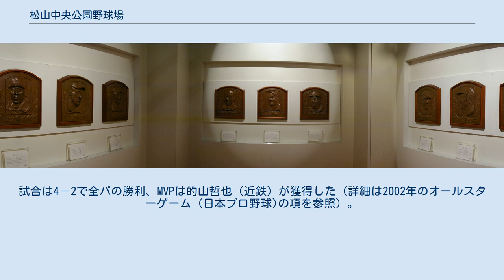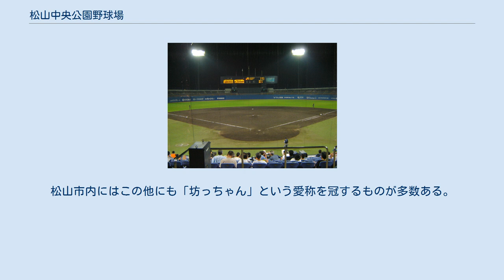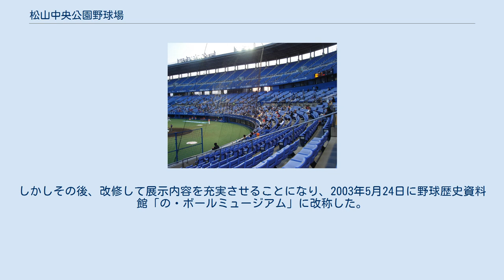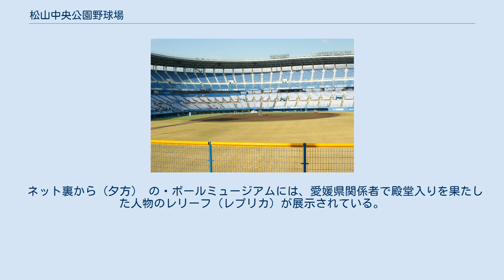松山中央公園野球場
松山中央公園野球場（まつやまちゅうおうこうえんやきゅうじょう）は、愛媛県松山市の松山中央公園内にある野球場。
愛称坊っちゃんスタジアム（ぼっちゃんスタジアム）。
施設は松山市が所有し、財団法人松山市文化・スポーツ振興財団（以前は松山市施設管理公社が指定管理者として行ったが、2010年4月に松山市生涯学習振興財団と合併した）が指定管理者として運営管理を行っている。
 以前、松山市には松山城山公園内に松山市営球場があった。
 1948年に市民の勤労奉仕（ボランティア）などを得て、盛り土スタンドで開場し、1967年に鉄筋コンクリートのスタンドが完成。
社会人野球、高校野球など県下のアマチュア野球公式戦で使用された他、プロ野球の公式戦・オープン戦も開催された。
しかし1980年代以降は老朽化の著しさが問題となり、市は公園内のその他の施設とも併せ、フィールドの拡張やスタンドの改修などを検討したものの、球場のある城山公園は松山城を控える国の史跡であることが、改修工事を行う上での最大のネックとなった。
 結局、現地での施設維持は極めて難しいと最終的に判断され、市は1993年3月、松山中央公園内に新市営球場をはじめとするスポーツ施設の建設計画を発表。
そして2000年5月に、四国4県で唯一3万人規模の収容人員を有する野球場として完成したのが松山中央公園野球場である。
一般公募により、愛称「坊っちゃんスタジアム」が付与された。
また2003年には、坊っちゃんスタジアム北側にほぼ同規格のフィールドを有するサブ野球場「マドンナスタジアム」が開場した。
 供用開始以降、高校野球、社会人野球などアマチュア野球公式戦が行われている。
また公式戦の一部は坊っちゃんスタジアムの他、マドンナスタジアムでも行われている。
 松山市はスタジアム完成を前後してプロ野球の誘致を特に積極的に行っており、毎年少なくとも1カード2試合の公式戦が行われている。
また2002年7月13日にはサンヨーオールスターゲーム第2戦も開催され、これが四国地方4県では初のオールスターゲーム開催となった。
試合は4－2で全パの勝利、MVPは的山哲也（近鉄）が獲得した（詳細は2002年のオールスターゲーム (日本プロ野球)の項を参照）。
2004年からは東京ヤクルトスワローズの秋季キャンプが行われている。
 この他、2005年に設立された独立リーグ・四国アイランドリーグplusの愛媛マンダリンパイレーツは、当球場を本拠地として使用している。
 磁気反転式時代のスコアボード 2012年の改修後のスコアボード 開場当初のスコアボードは全面磁気反転式だったが、オールスター誘致にあたって日本野球機構側から「磁気式は夜間の視認性が悪い」という指摘を受けて、2002年シーズンから電光式に入れ替えられている。
またスコアボード右側には磁気反転式で3色表示が可能なフリーボードが設置されている。
 2度目のオールスターゲームを控えた2012年には、開場後初の大改修を実施した。
スコアボードのボールカウント表示を国際基準のBSO表示に変更したほか、ラバーフェンスの張り替えなど、グラウンドの整備も行った。
 なお、当球場では、コンサートなど、グラウンドに設備や客席などを設けるようなイベントには使用を許可していない。
これは天然芝などフィールド部分の損傷を防ぐための措置である。
 正面入り口前の正岡子規が詠んだ句の碑 公募により命名された愛称「坊っちゃんスタジアム」は、松山市を舞台にした夏目漱石の小説「坊っちゃん」に因んでいる。
松山市内にはこの他にも「坊っちゃん」という愛称を冠するものが多数ある。
 もともと「野球」という言葉は、松山市出身で夏目漱石らとも交遊関係にあった俳聖・正岡子規が作ったといわれる俗説がある。
これは、子規の幼名の「升」（のぼる）に引っ掛けて「野（の）球（ボール）」という雅号を用いていたことが元になっている。
ただし、これは「ベースボール」の日本語訳として作られたものではない（「ベースボール」を、初めて「野球（やきゅう）」と日本語に訳したのは、中馬庚である）。
もっとも、「打者」「走者」「四球」など、数多くの野球用語の日本語訳を子規が作り出したのは事実であり、実際に子規自身も野球らしきものを楽しんでいたという。
こうした関係もあり、現在に至るまで松山市をは...